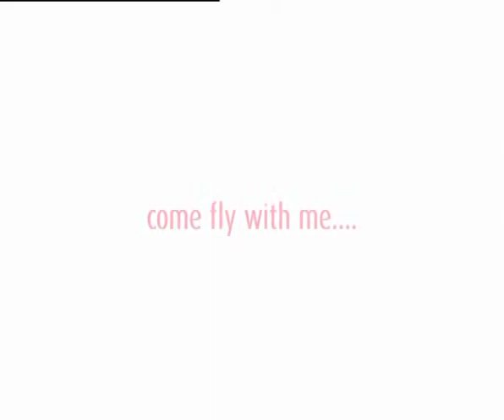Virgin Balloon Flights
This selection of great gifts allows you to experience hot air balloon flying no matter how busy your schedule. Choose to fly during the week, at the weekend, in the morning or evening. After the flight you'll be presented with a personalised commemorative flight certificate signed by the Virgin balloons pilot and Sir Richard Branson.